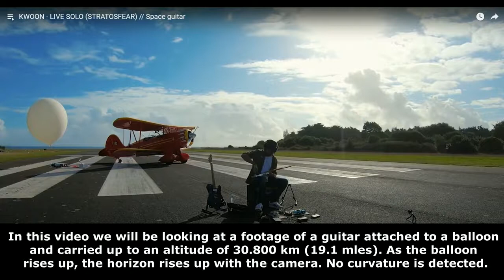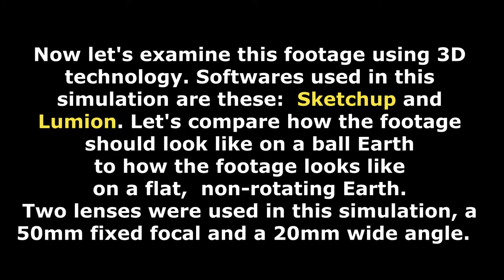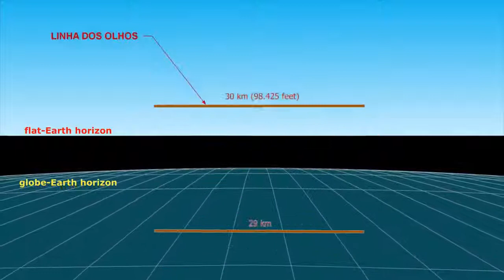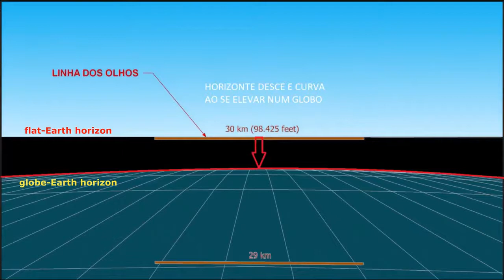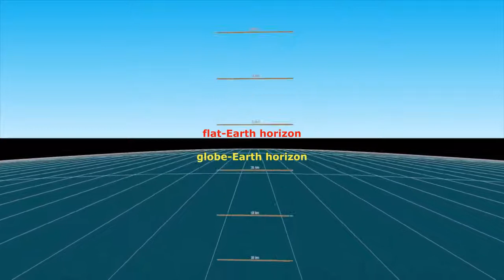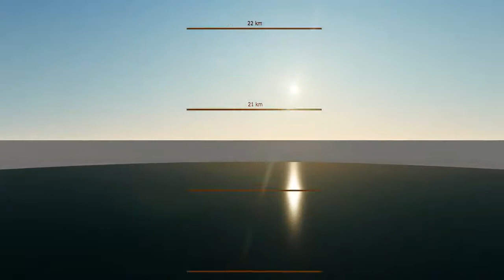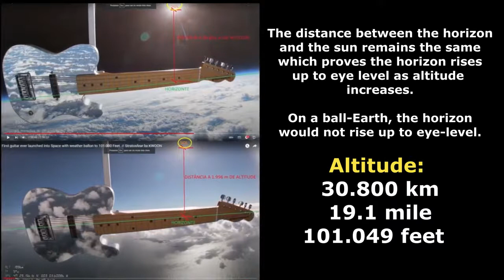Guitar Sent to Stratosphere proves FLAT EARTH